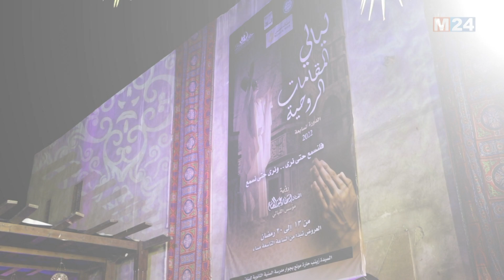القاهرة .. انطلاق فعاليات ليالي المقامات الروحية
بمقر بيت السناري الأثري بحي السيدة زينب بالقاهرة، انطلقت فعاليات  "ليالي المقامات الروحية" في دورتها السابعة، بمشاركة العديد من فرق المديح والسماع العربية والاسلامية.